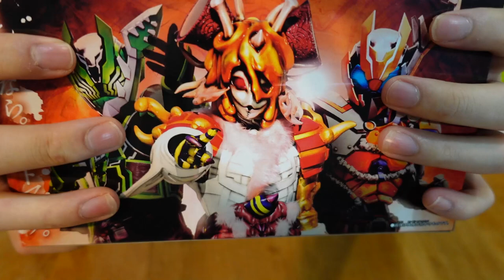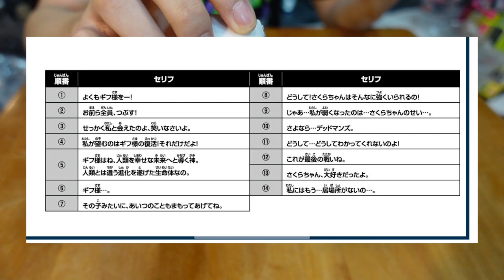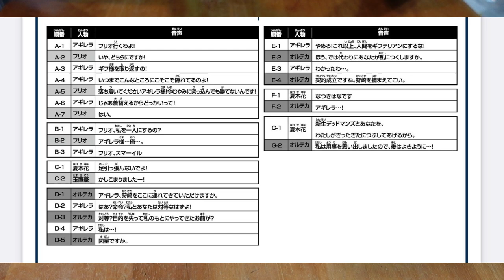女王蜂的威嚴可以與另外兩個印章通信出劇情!?"怪人女王DX女王蜂原型罪惡印章開箱!!"三分鐘假面騎士(REVICE)系列#704 仮面ライダー